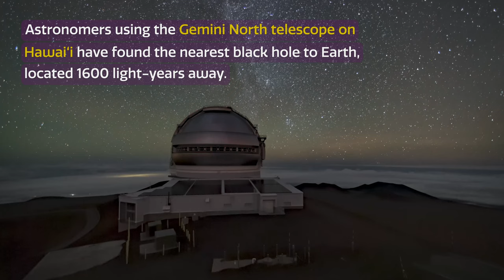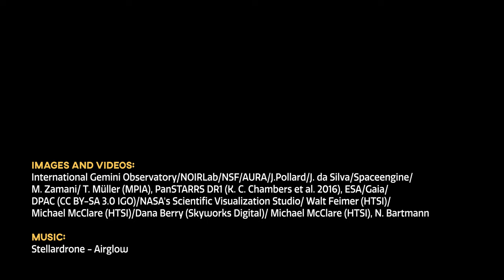Cosmoview 57: Astronomers Discover Closest Black Hole to Earth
Credit: Images and Videos: International Gemini Observatory/NOIRLab/NSF/AURA/J.Pollard/J. da Silva/Spaceengine/M. Zamani/ T. Müller (MPIA), PanSTARRS DR1 (K. C. Chambers et al.